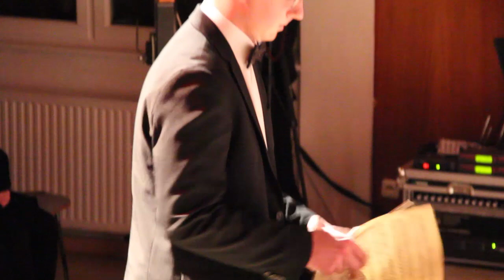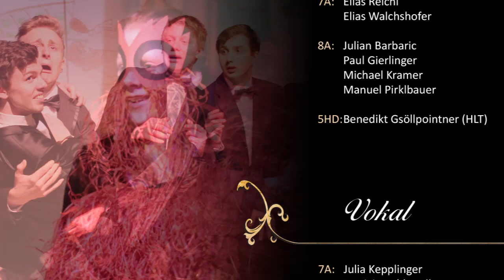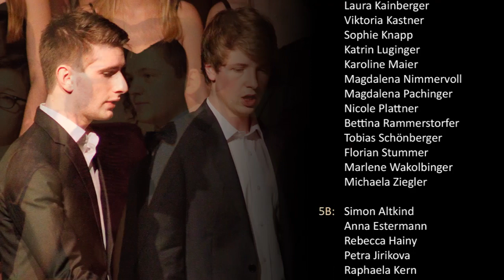großARTig 2014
Vollständige Aufzeichnung der ARTig Show aus dem Jahr 2014